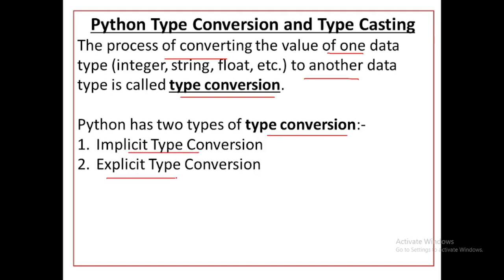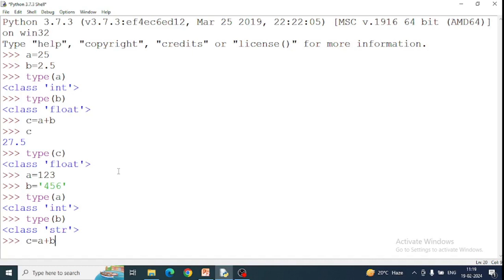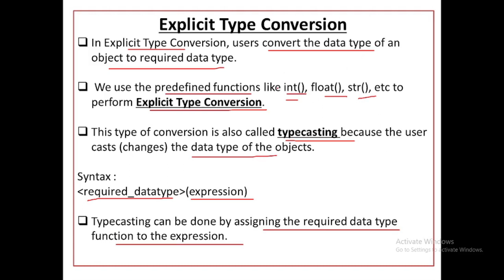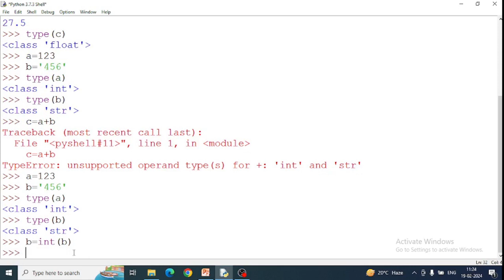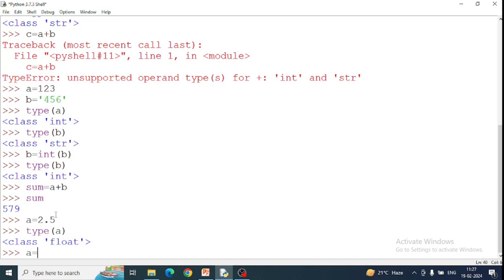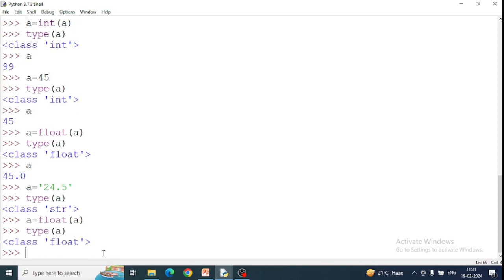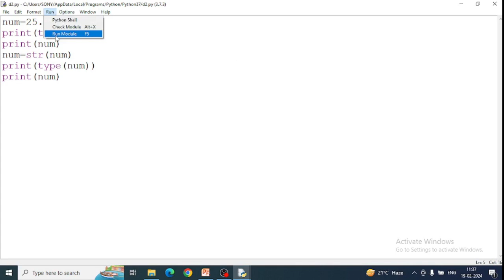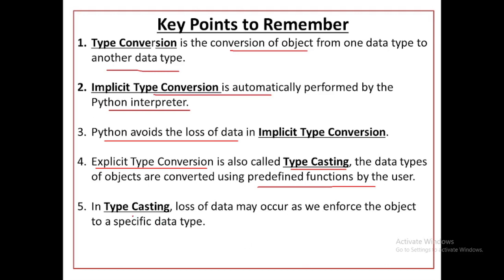Type Conversion in Python | Implicit and Explicit Type Conversion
Type Conversion in Python | Python Type Conversion | Implicit Type Conversion | Explicit Type Conversion | Type Casting | Class 11 Computer Science | Class 11 Informatics Practices